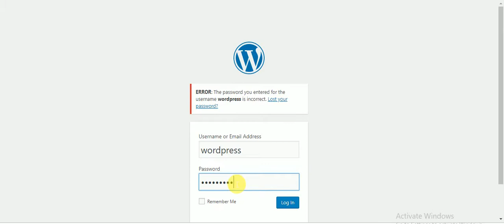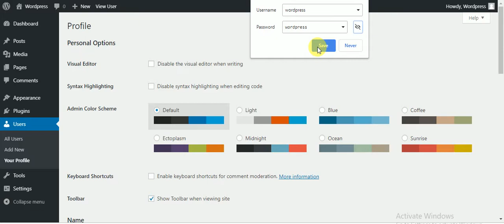How to Reset WordPress Admin Password on Localhost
How to reset WordPress password at Localhost
How to recover wordpress password on localhost
wordpress localhost password reset Archives
Forgot admin password wordpress
How to reset the password of WordPress in LocalHost